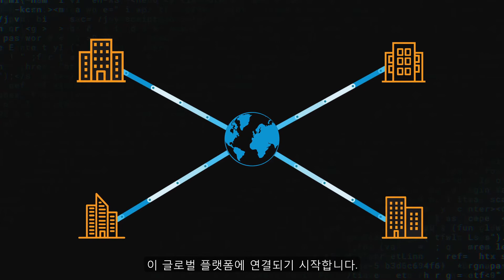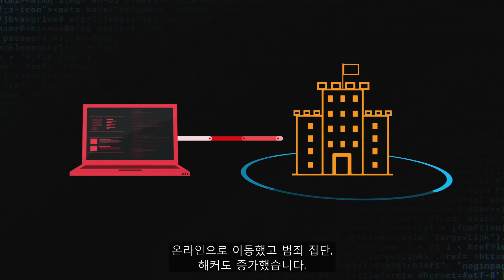경계 보안의 위험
Akamai CTO 찰리 게로(Charlie Gero)가 초창기 네트워크의 설계, 글로벌 인터넷 플랫폼의 부상, 컴퓨터 과학자들과 네트워크 엔지니어들이 처음에 네트워크 경계 보안 모델을 선택했던 이유를 소개합니다. 40여 년이 지난 현재도 이 오래된 아키텍처를 사용하는 이유는 무엇일까요?